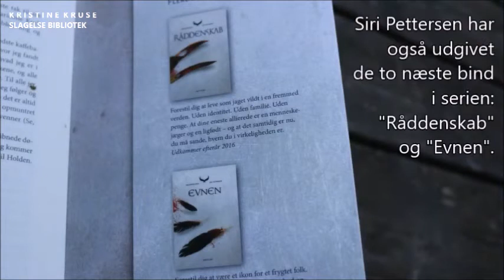Odinsbarn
Kristine Kruse Jensen anmelder "Odins barn"